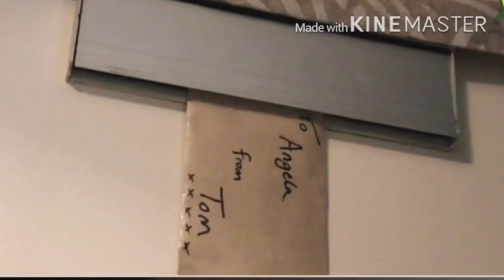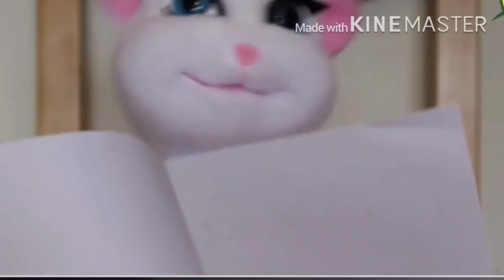Talking Ben e suas Encrencas (T01EP2) A Carta de Amor